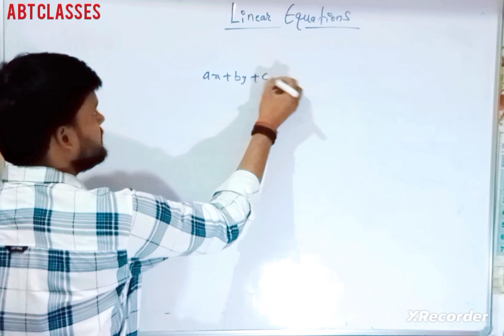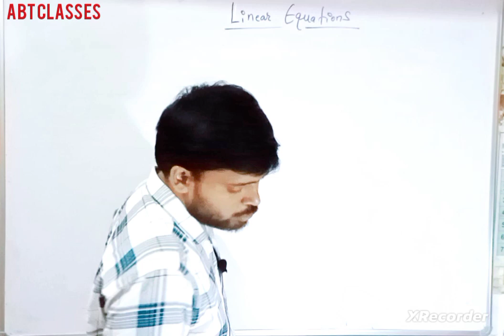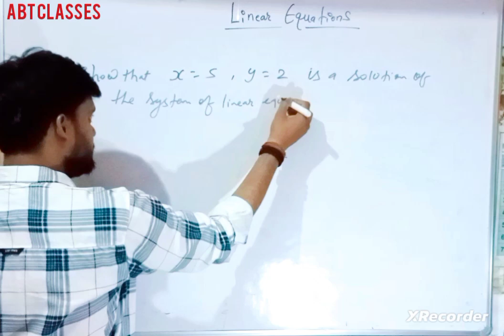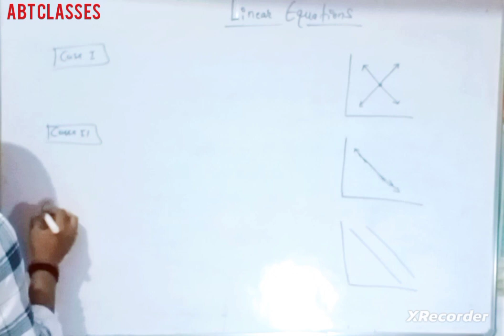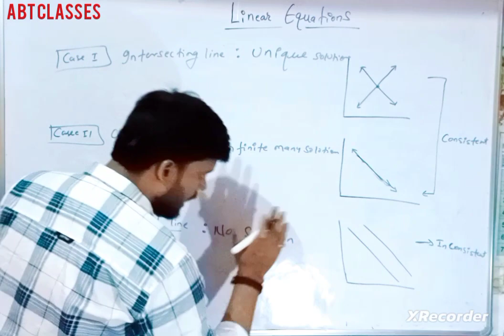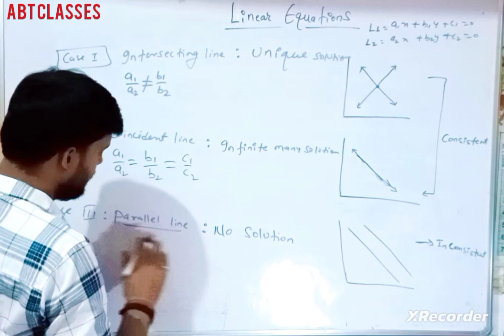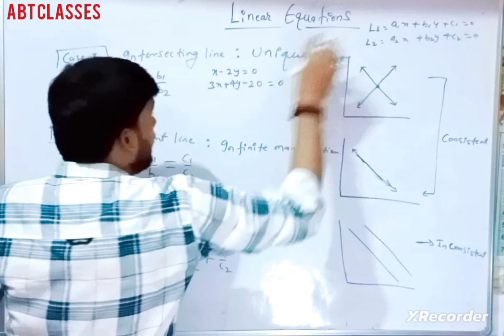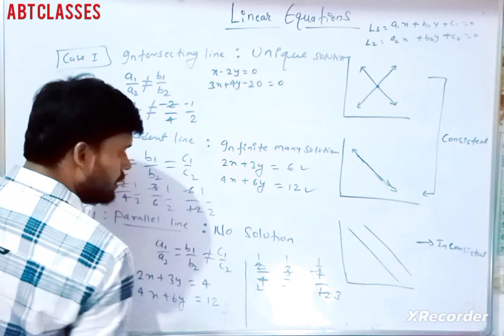Linear Equations in two Variables|Class -10th| Maths